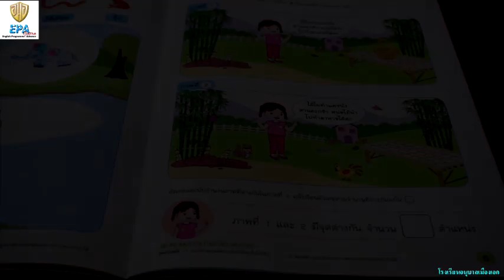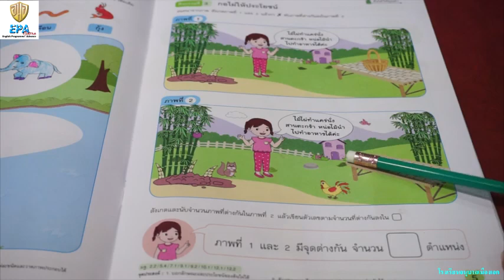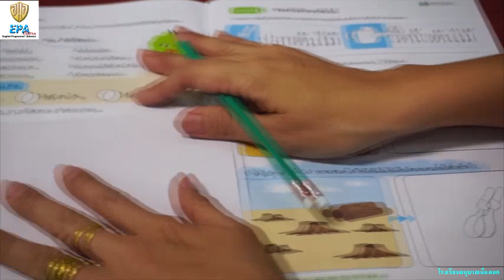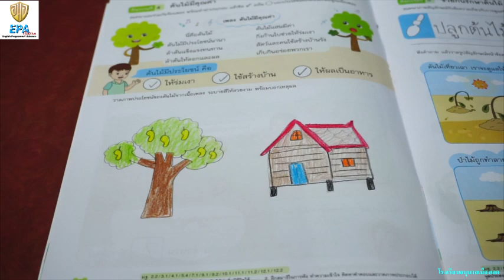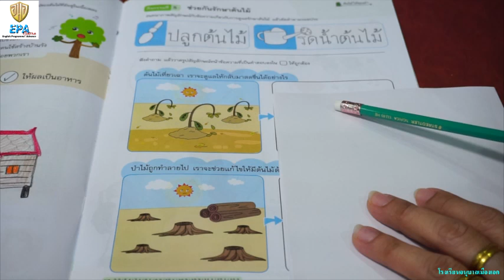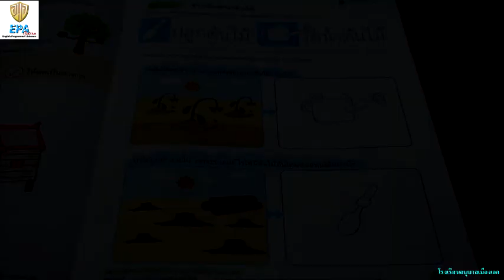MAK (K.3)(Term 2) 5. BBL (EP.32)